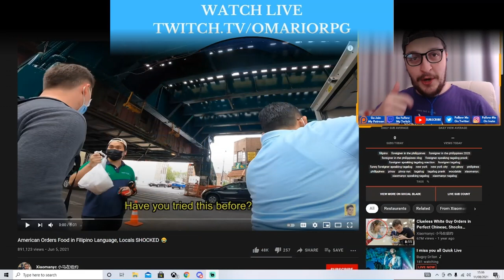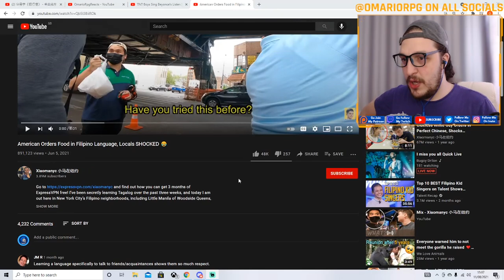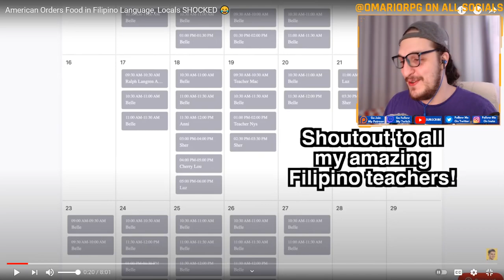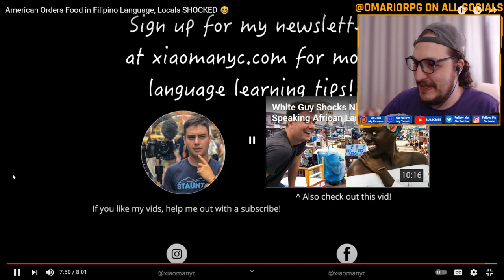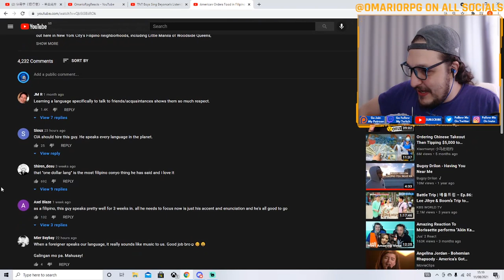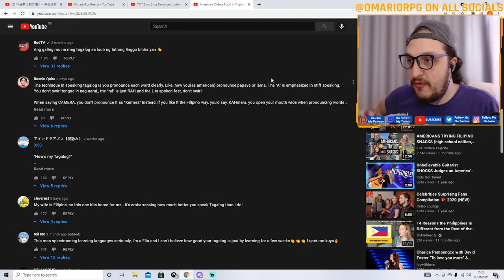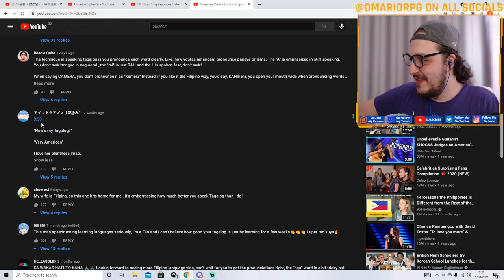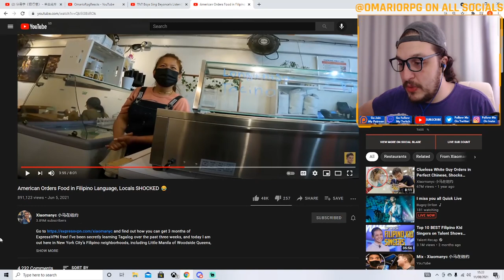FIRST TIME REACTING TO - American Orders Food In TAGALOG (Filipino Language)